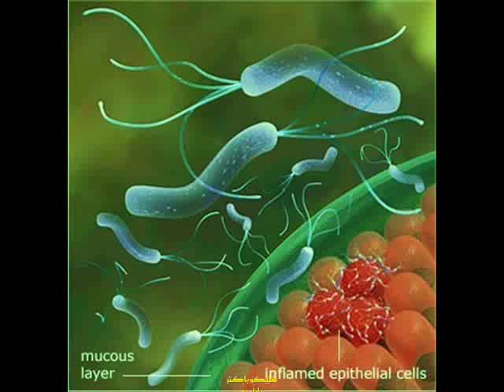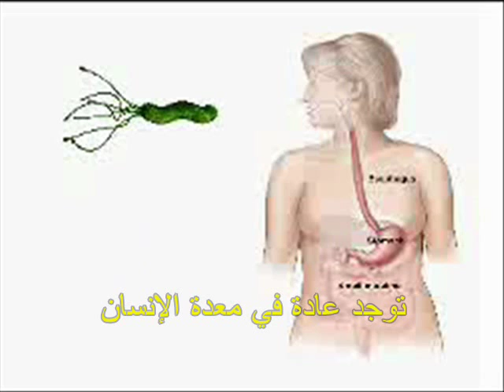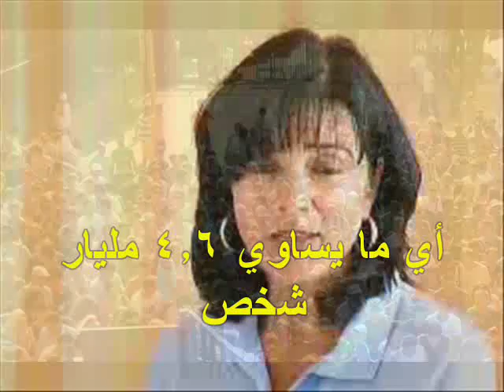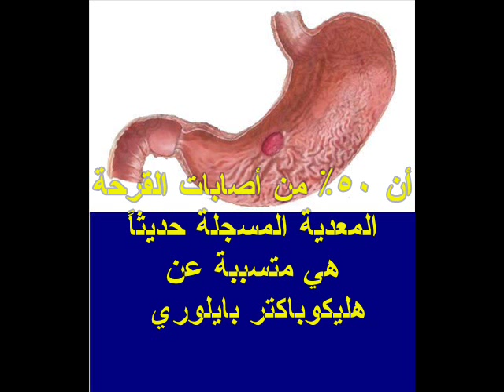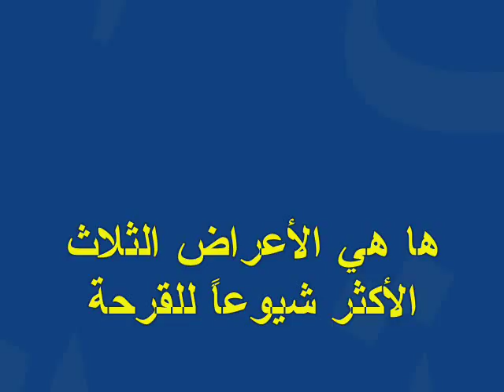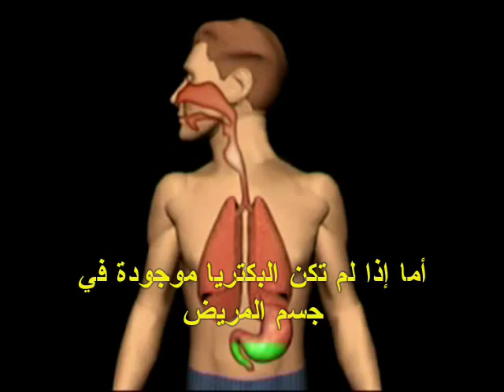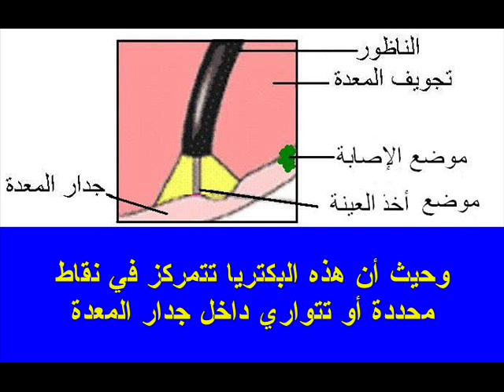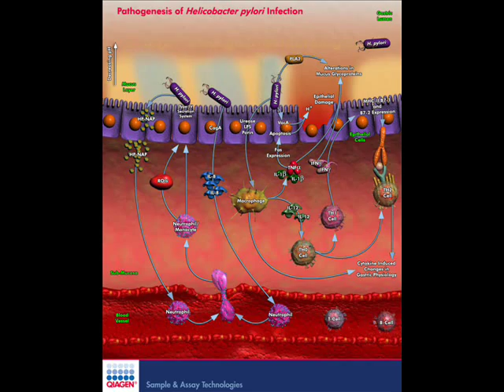هل قرحة المعدة مرض معدي.wmv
أثبتت الأبحاث الحديثة أن 75% من البشر يحملون بكتريا هليكوباكتر بايلوري في المعدة والتي تعد سبباً أساسياً للإضطرابات البطنية والهضمية فضلاً عن كونها سبباً أساسياً للقرحة المعدية،  وهذه البكتريا تنتقل من خلال تماس المباشر مع المصاب أو أوعية الطعام